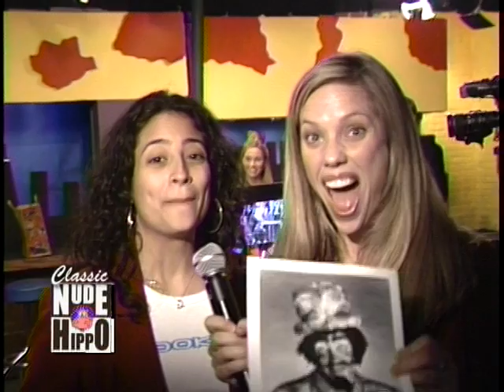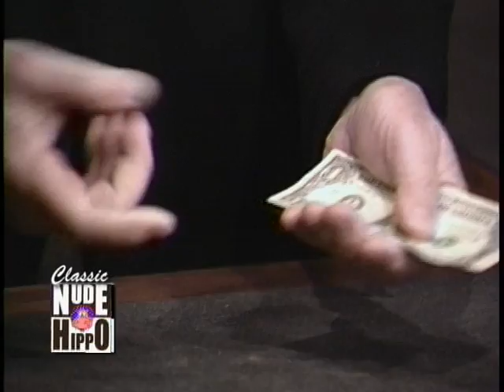Marshall "Wizzo" Brodien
Marshall Brodien "Bozo's Wizzo" shows off some magic and talks about his career!

NUDE HIPPO offers a fresh look at the local culture and special events unique to Chicago.

NUDE HIPPO: featuring Simply Chicago's Best since 1997!